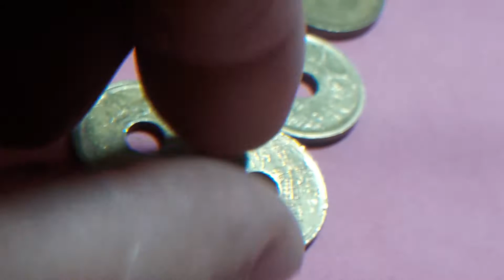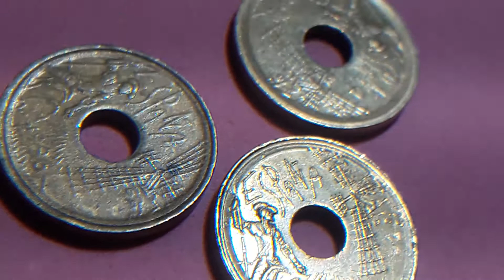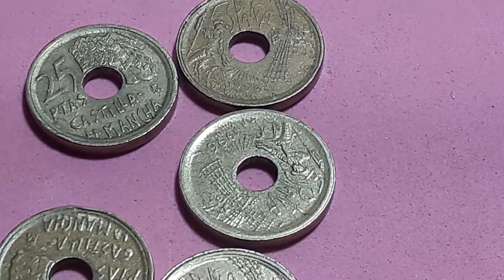erro CANTO ANCHO 1 EN EL ALBERSO Y LAS 4 POR LAS DOS CARAS 25 PTS 1996 CASTILLA LA MANCHA ESPAÑA